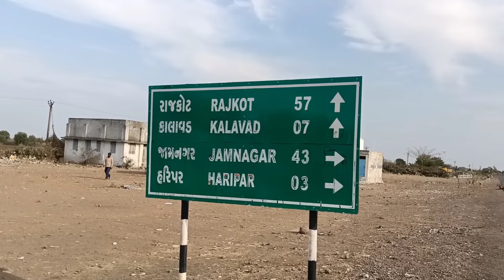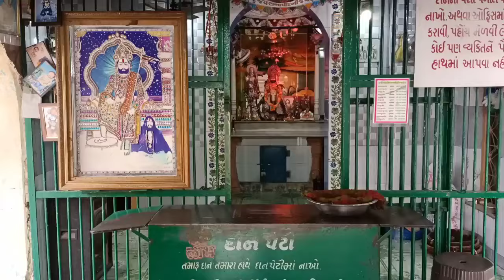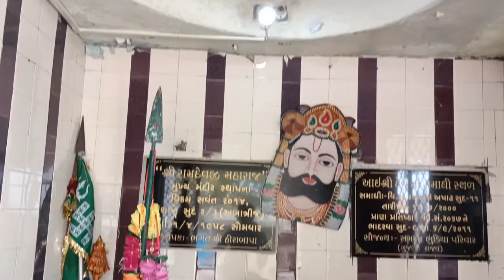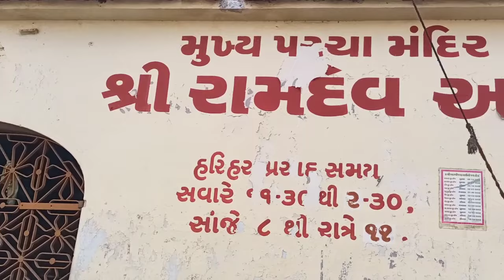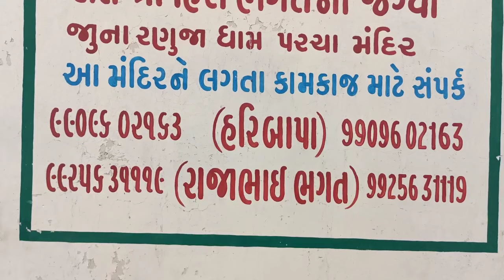રણુજા મંદીર નવાં રણુજા મંદીર કાલાવડ Nava Ranuja temple vlog 2023 i am pote vlog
hello

kalpesh rathva and i am create video traveling vlog

nava Ranuja mandir vlog  video